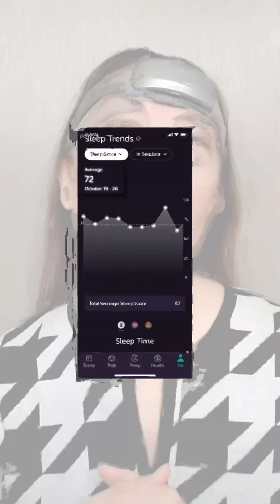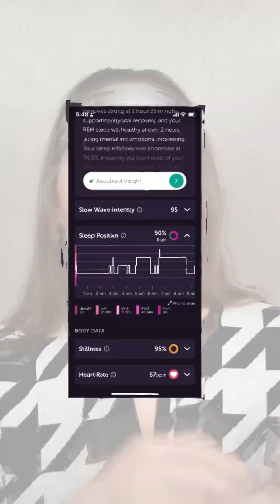90-Day Sleep Challenge: Going from 65→80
(Explore ways to get more structured support beyond YouTube.)

Join me as I start this 90 day challenge to improve my sleep from baseline score of 65 to a goal of 80 in 90 days using the MUSE EEG headband. Drop your #1 better-sleep hack.

If you’re a parent of an autistic child and you want clear, science-based help to support your child’s health, behavior, and happiness, you’re in the right place.

On this channel, I break down autism science for parents so you can make more confident decisions about things like:

- Autism gut health & probiotics

- Special diets & food sensitivities

- Autism supplements and vitamins (vitamin D, B12, folinic acid, multivitamins, etc.)

- Sleep, anxiety, meltdowns, and behavior

- Lab tests, functional medicine, and biomedical autism support

You and your child can smile again. There can be more laughter, connection, and calm in your home. You probably feel that possibility in your gut, but you’re not sure how to get there. Let me help guide you with practical, research-backed autism education.

📚 Helpful Resources

✅ Want to find a great autism doctor for your child?
I wrote a book to help you ask better questions and feel more prepared.

💪 Tough day? Need encouragement as an autism parent?

Have a follow-up question about a video?

The information in this video is not intended or implied to be a substitute for professional medical advice, diagnosis, or treatment. All content, including text, graphics, images, and information contained in this video is for general information purposes only and does not replace a consultation with your doctor or healthcare provider.